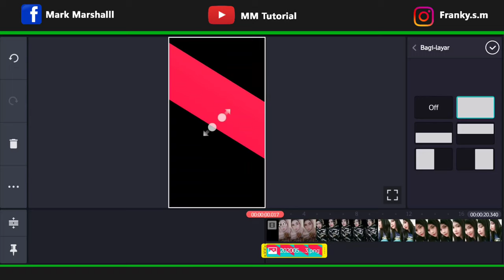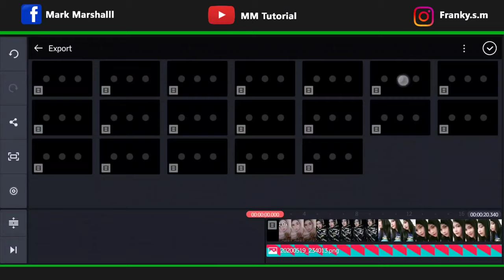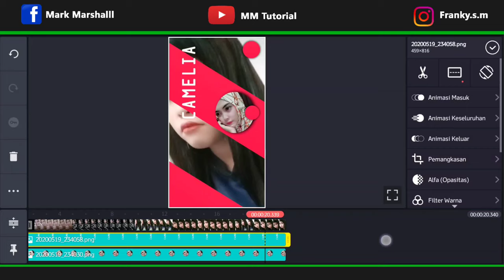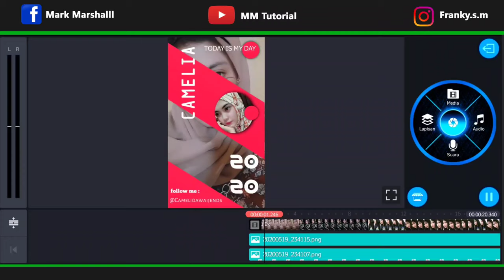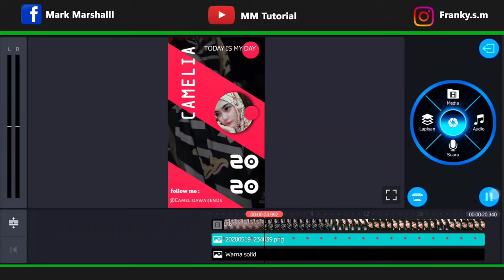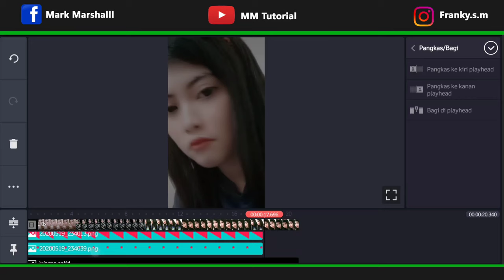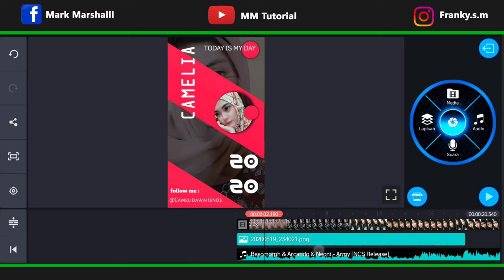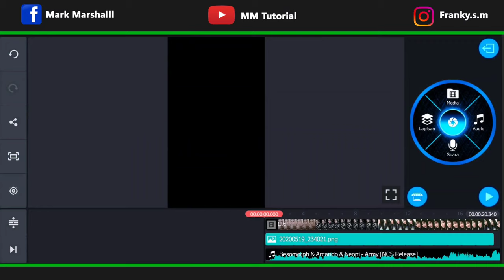MEMBUAT INSTAGRAM STORY KEREN || KINEMASTER || PIXELLAB || PART 2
MEMBUAT INSTAGRAM STORY KEREN || KINEMASTER || PIXELLAB || PART 2 Semoga Video ini Bermanfaat,

Log :
1. Kinemaster Harus Yang Pro, Silahkan Download di Link Atas
2. Aplikasi Pixellab Download Gratis Di Playstore
Alat Tempur : Asus ROG Phone II